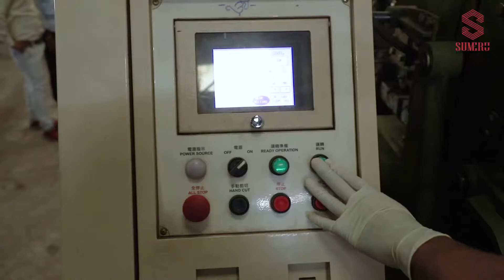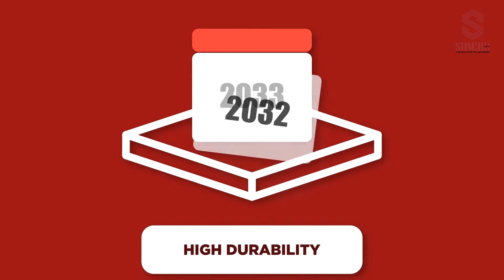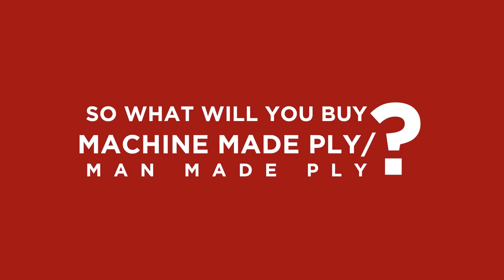Sumeru Plywood - Ad (Hindi Version)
We Manufacture all types of plywood sheets in different sizes like 3.2mm, 6mm, 9mm, 12mm, 18/19mm, 25 mm, and 30mm (PF, MR Hardwood).
Plywood Range Are:
👉 E-Zero Plywood
👉 Laminated Plywood
👉 Marine Plywood
👉 Flexi Plywood
👉 Matt Plywood
👉 Blockboard
👉 Flush Doors
👉 Commercial Plywood
👉👉👉 We Deliver Ply in all regions of India. 👈👈👈👈
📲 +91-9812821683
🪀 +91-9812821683